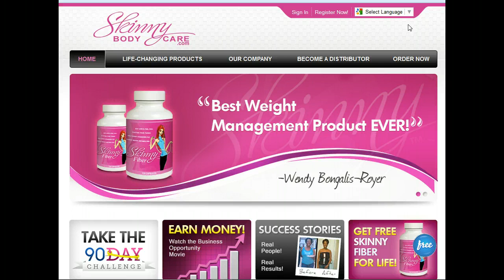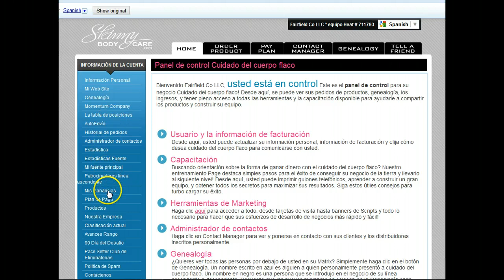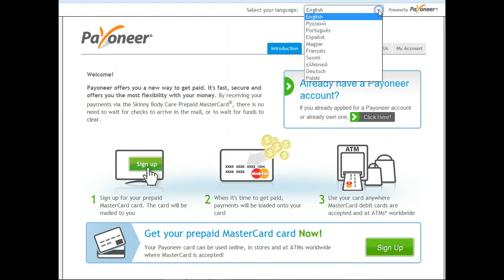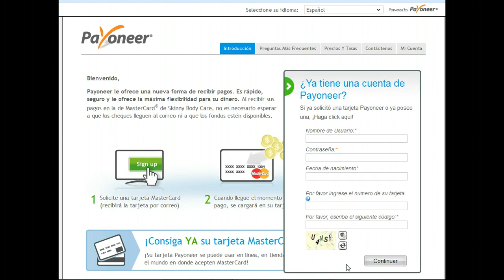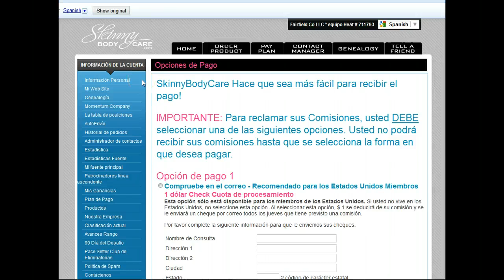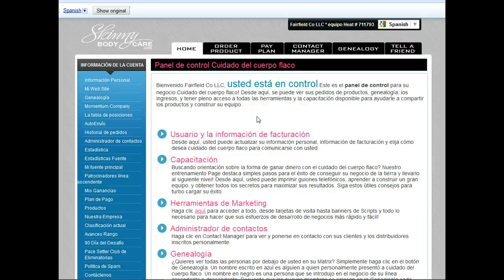Como Recibir tu pago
Como a Recibir tu comicion